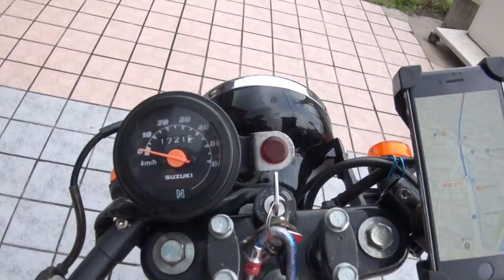RealizeRacing リアライズレーシングサウンドを聞け スズキ・GS50 NA41A 宝塚 Suzuki・GS50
RealizeRacing　少年ライダー隊　リアライズレーシングサウンドを聞け　スズキ・GS50　NA41A　宝塚　Suzuki・GS50